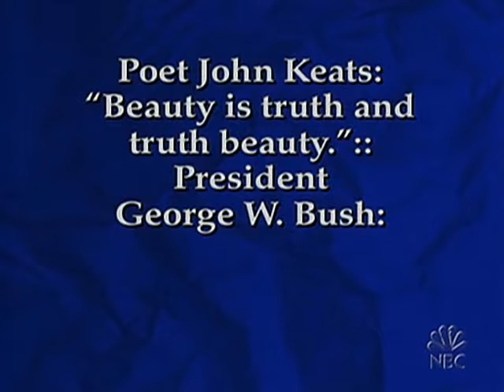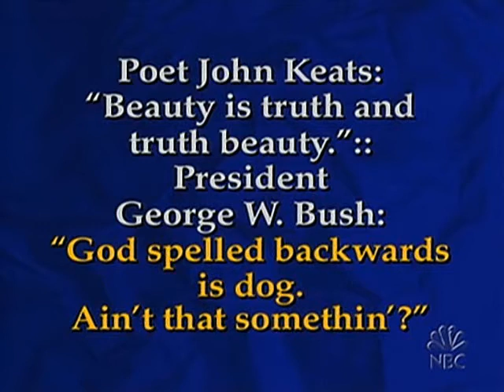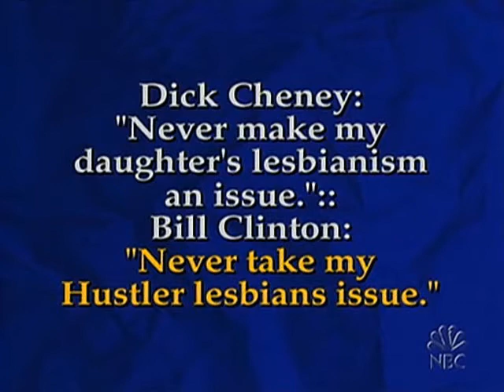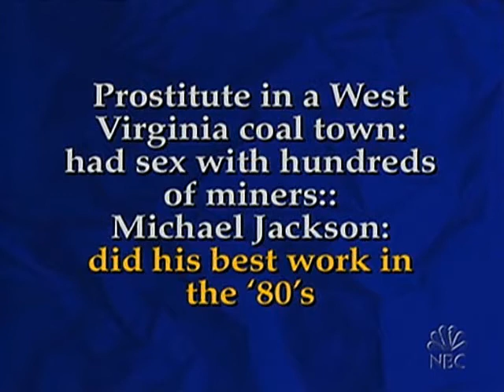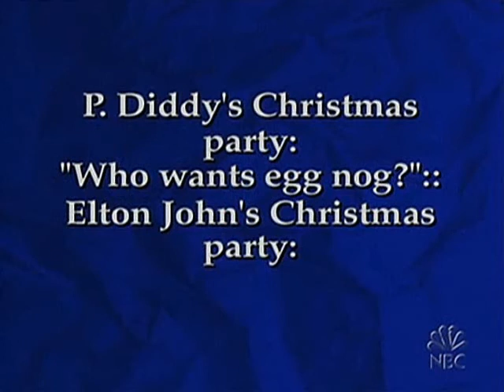Late Night 'SAT Analogies 12/2/04